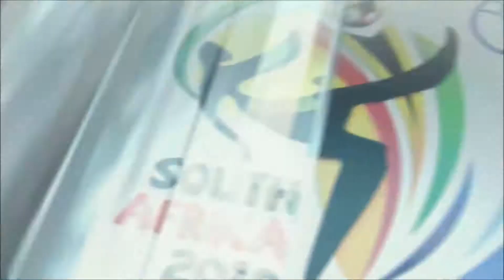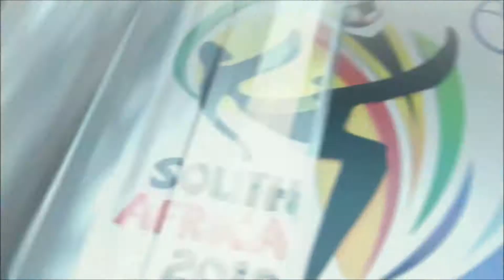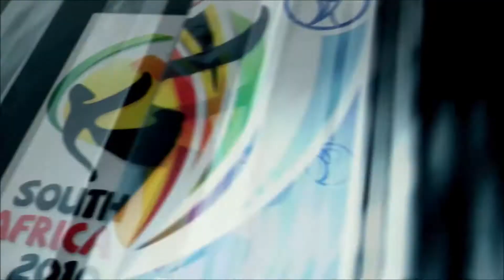Germany v Italy - Confederations League 2009/10 - Matchday 6 (2010 FIFA World Cup Game)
Hello, this is the Classic Sports Videogames. It’s a channel that will remember great videogames and also fantastic teams in history. Today’s match is Germany vs Italy.

In 2010, Germany played a surprising football, beating England and Argentina in knockout phases with an 8-1 in aggregate score. A loss in semifinals to Spain was heartbreaking, but four years later, in 2014, Germany would celebrate its fourth World Cup, after winning in 1954, 1974 and 1990.

Lukas Podolski and Thomas Müller scored five goals each to share Germany top scorer spot, and these two, aside Bastian Schweinsteiger, assisted four more german goals. Podolski also shared most appearances in 2009/10 with Mesut Özil and Sami Khedira.

A disappointing campaign in South Africa sent Italy home early. The “Azurri” team, which has won four World Cups – 1934, 1938, 1982, 2006, tied with Paraguay and New Zealand and lost 3-2 to Slovenia.

Fabio Quagliarella scored two goals and has been Italy top scorer. Both Giampaolo Pazzino and Danielle De Rossi assisted for two italian goals and Domenico Criscito made nine appearances.

Confederations Cup is a adapted tournament which brings together the eight world champions – Brazil, Italy, Germany, Uruguay, Argentina, France, England and Spain – and South Africa, hosting country. All national teams plays each other and, after nine matchdays, the top four advances to semifinals.

And here is the next match from matchday 7:

England v Spain (available on July 10, at 7 pm, London time (GMT +1))

The season is just starting. Soon we’ll have UEFA Champions League, UEFA Europa League, NFL, NHL, NBA, motor racing and so much coming.

Take care yourself and enjoy the match.

Information and statistics: Transfermarkt, Soccer Base and FIFA
Editing software: Lightworks
Design and graphics: Canva